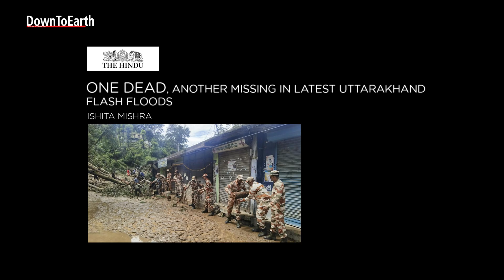Monsoon rains 2025: How Climate Change Intensified India’s Rains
India’s 2025 monsoon has arrived early and with devastating intensity. From Mumbai’s downpour to flash floods in Jammu and Uttarakhand, extreme rains are testing the country’s infrastructure. Experts link this erratic weather to rising Western Disturbances fueled by climate change.